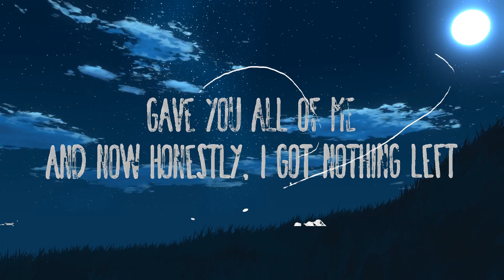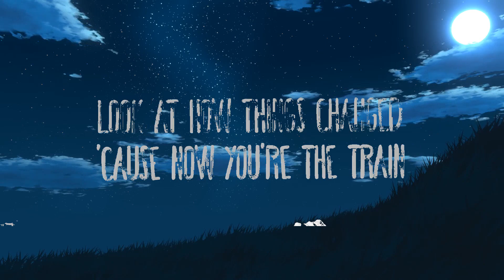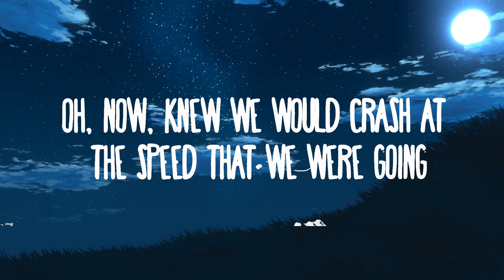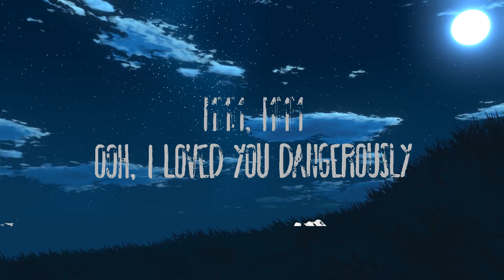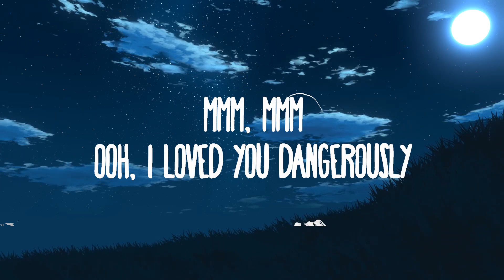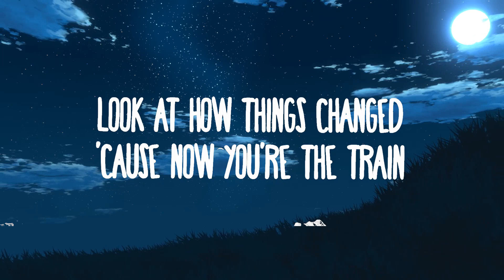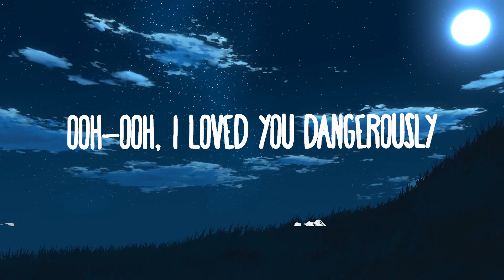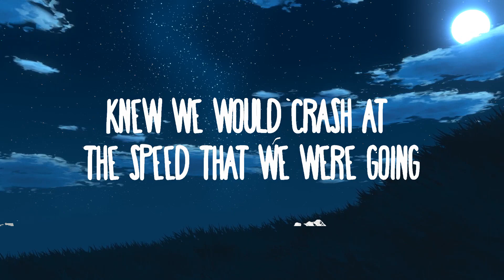Charlie Puth - Dangerously | Best Songs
Charlie Puth - Dangerously
» Descargar:

(Lyrics):
[Intro]
Ooh, ooh

[Verse 1]
Drunk off of that yêu, it my head up

[Chorus]
I yêud you dangerously
Baby, I yêud you dangerously
Mmm, mmm

[Chorus]
'Cause I yêud you dangerously

[Breakdown]
I yêu you, I yêu you, I yêu you

[Chorus]
Oh, oh, baby, I yêud you dangerously

[Outro]
Mmm, mmm
Ooh, I yêud you dangerously
Ooh-ooh, I yêud you dangerously

Dangerously